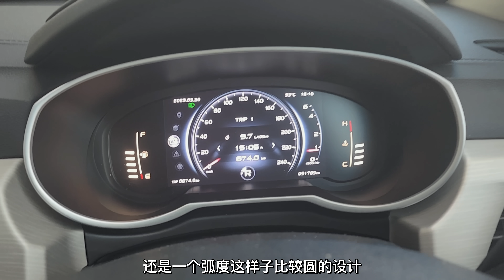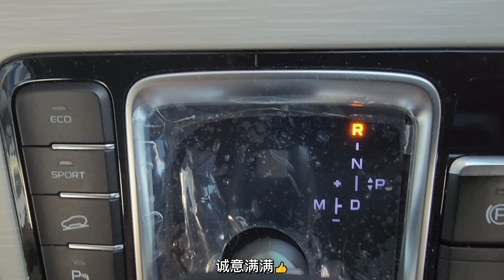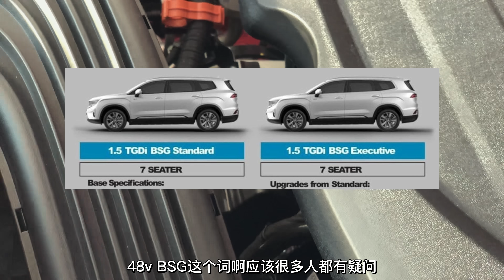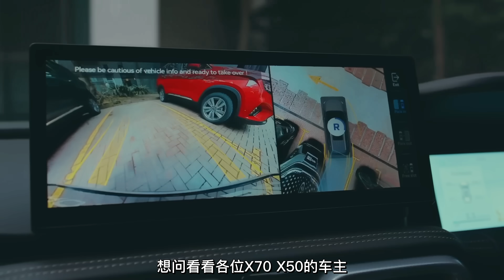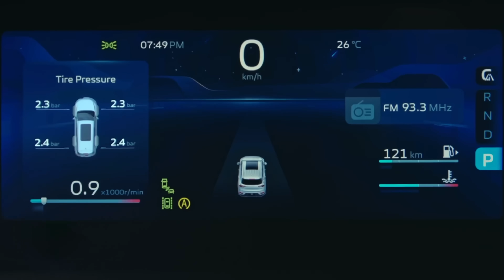2023 Proton X90定价太高或真香? 只要不看XX, 这个spec最有性价比！[BM ENG subtitles]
【Bahasa Melayu n English subtitles available! press CC button to turn on】

影片会做X90简短介绍，分析哪个spec最值得买，真的需要上到153k吗?这个星期还会有X90 part2，解析48V BSG是什么？缺点优点。7k从standard这些配备值得。升级到premium要14k，主要多了ADAS，我对这种还好不太感冒，比较需要的是BSM而已，值钱的也是这套系统。剩下的除了auto parking assit都可以后期改装，APA想问X70 50车主用过几次？